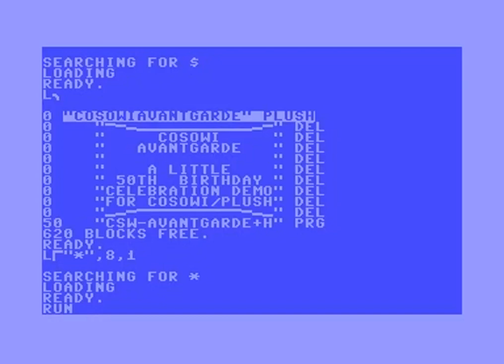Cosowi Avantgarde by Plush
Single filed Demo for the Commodore 64 computer.
Released on the 24th of April 2021

Paying homage to an iconic intro by Crest with a little twist, because we all got a bit older and cold weather makes our joints ache.

The iconic intro that this short demo is paying homage to is from the megademo called "Crest Avantgarde", released in 1991: